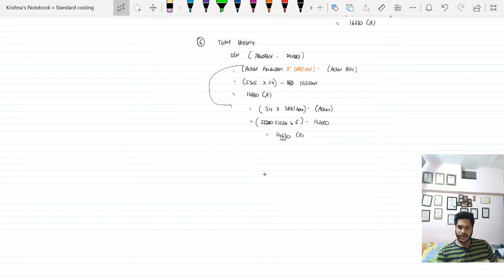Standard Costing part 22